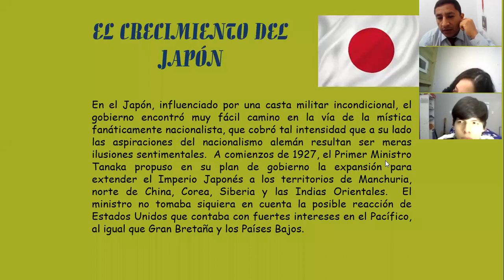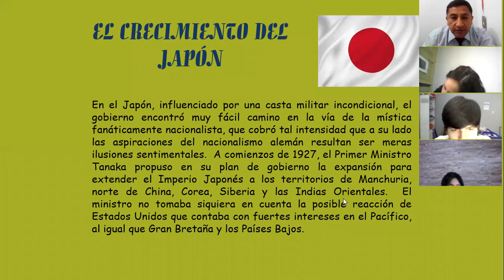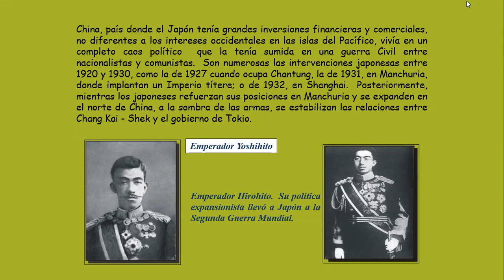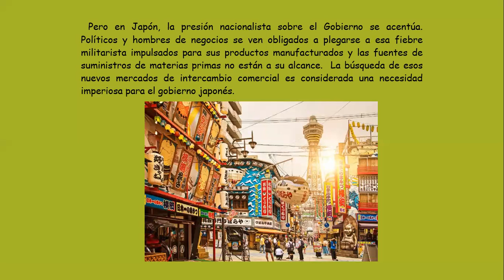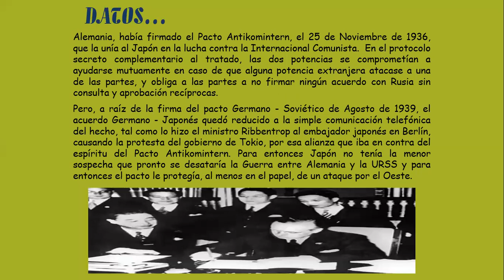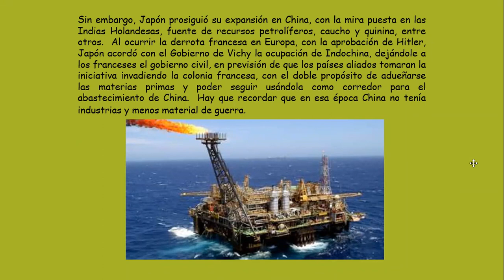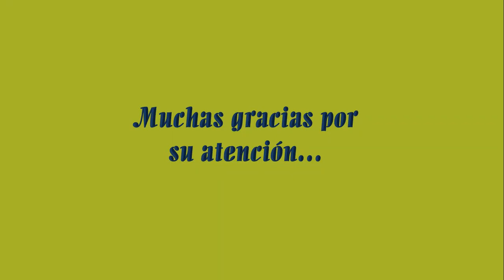HISTORIA UNIVERSAL 4° "C" - 02